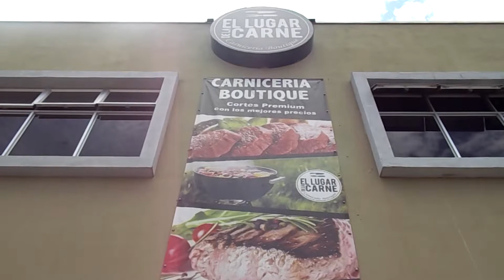El Lugar de la Carne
Video de las Instalaciones de El Lugar de la Carne, Carnicería Boutique
Tu lugar ideal para encontrar tus cortes preferidos de res, cerdo, cordero, pollo orgánico y mucho más como vinos, carbón, salsas y accesorios para agasajar a tus invitados y familiares en tu evento de BBQ.